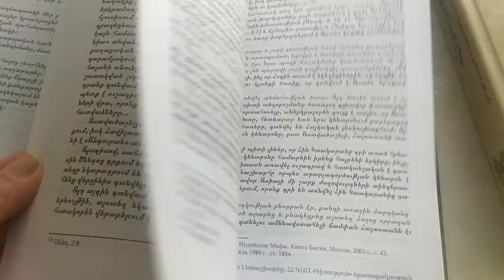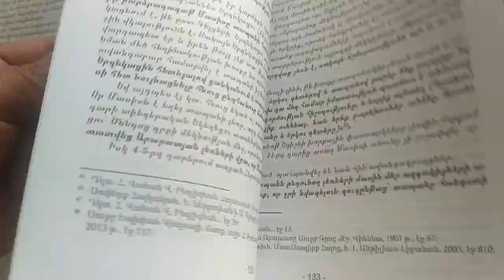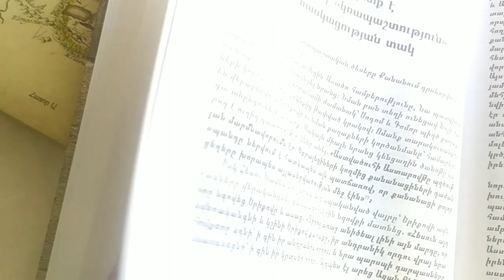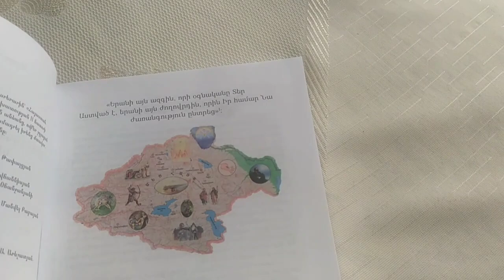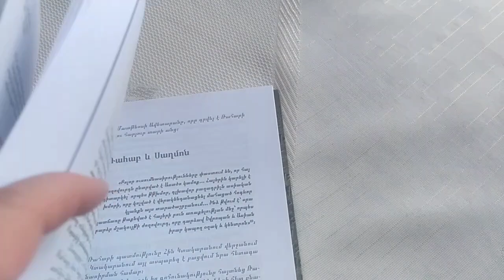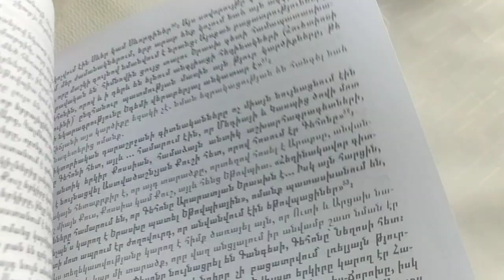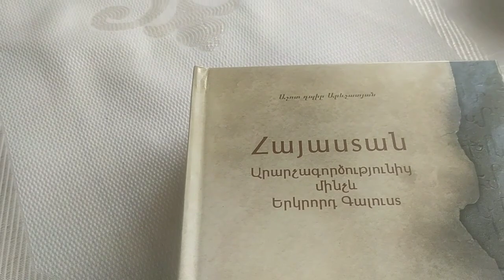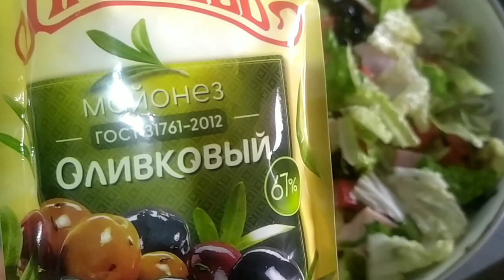Պատրաստում ենք շատ համեղ աղցան Sub-way: Ներածություն ❤️❤️